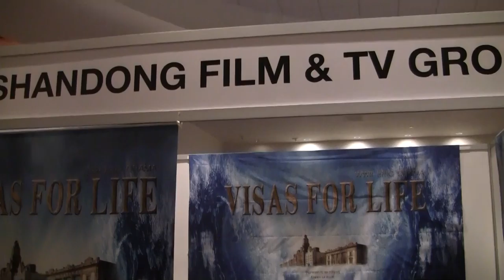BREAKING ALL THE RULES